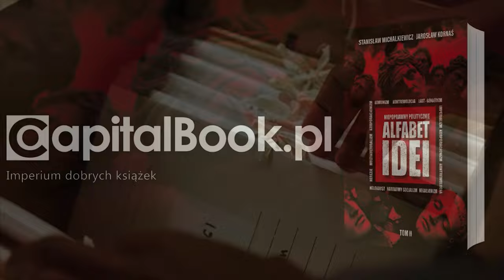DZIESIĄTKI MILIARDÓW ZŁOTYCH. O TO CHODZI W REFUNDACJI IN VITRO.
📖 Książkę Stanisława Michalkiewicza i Jarosława Kornasia "Alfabet idei. Tom II" zamówisz tutaj ➡️

Leszek Szymowski przytacza dane dotyczące procedury in vitro. Dane z Polski i innych krajów pokazują jasno, że refundacja tej procedury nie będzie ratunkiem dla demografii, a używką dla klinik proponujących tę metodę leczenia bezpłodności.